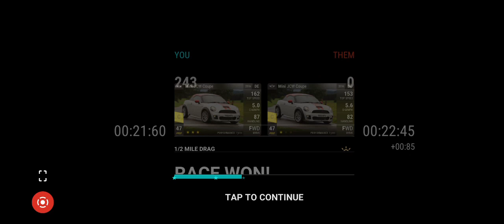TOPDRIVES - Inside The Racing Line/Two Tone Races 11-20 + CF & (Lots Of) Additional Rounds